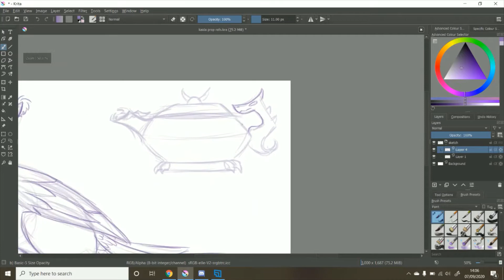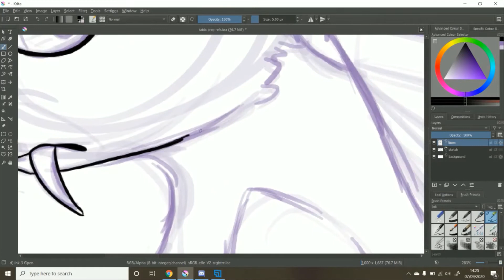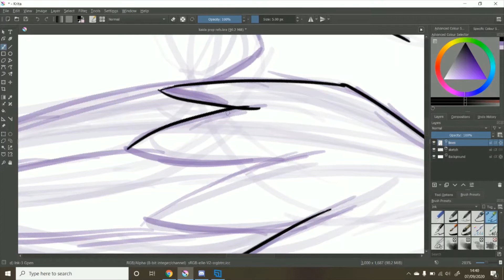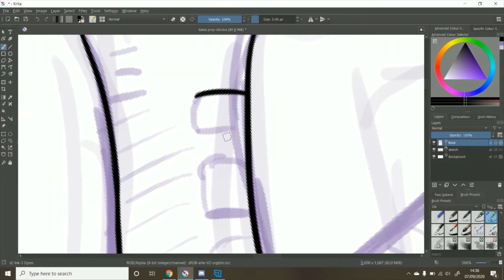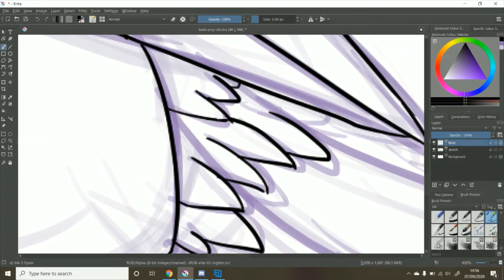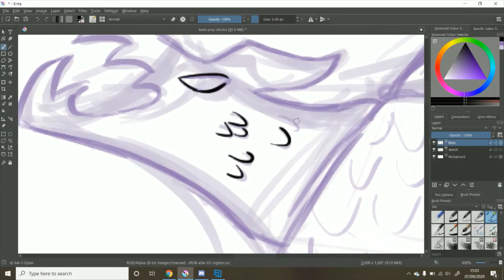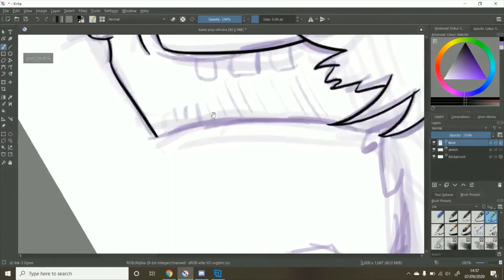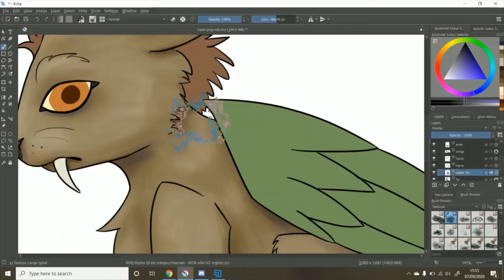#8 - The Best of Over and Out - Revoking our Gamer licenses (finally)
Over and Out is a project by:
Jack Bennett
Alice Bowers
Jay Liburd
Dee Nessling